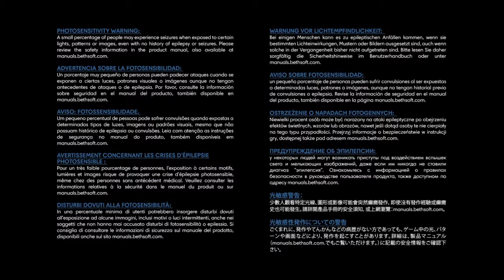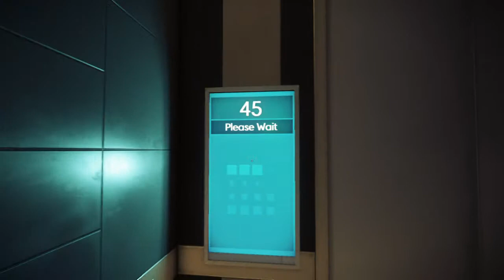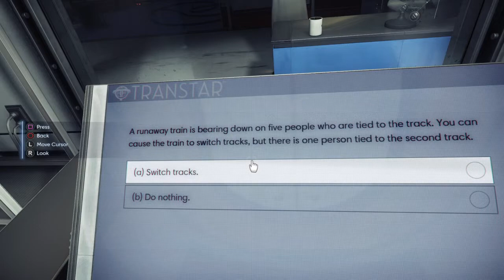Prey Demo: Opening Hour part 1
Add me on psn Rastogabris